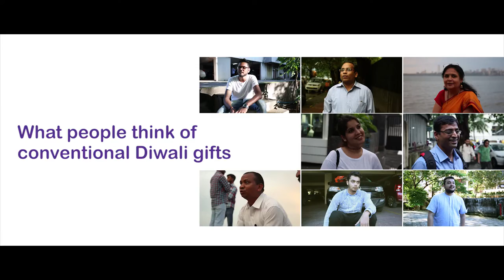What is the ideal corporate gift this Diwali?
Zeta hits the streets to find out what YOU want this Diwali season.

Read on to find out what makes for a great gift: